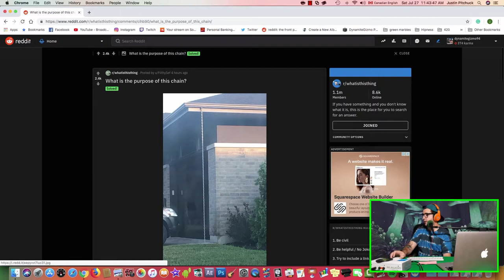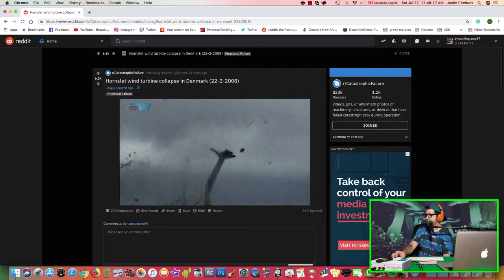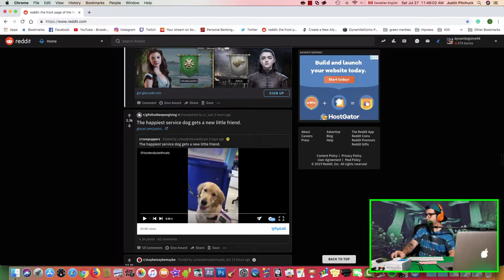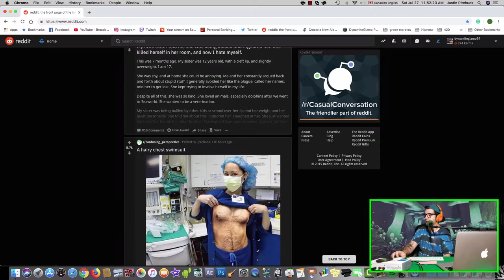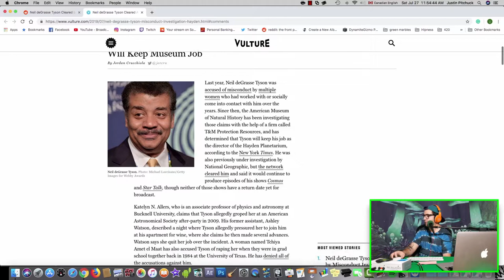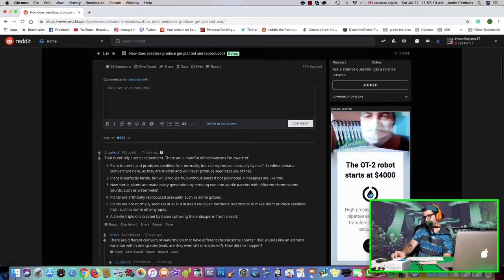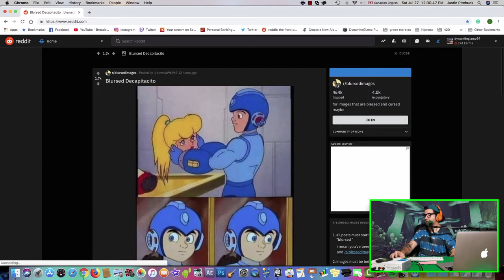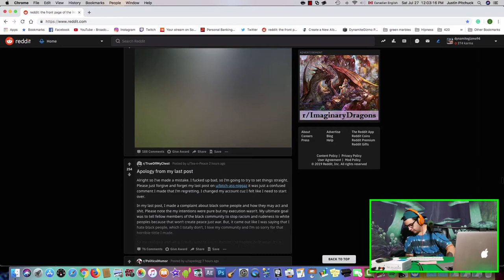FREE A$AP ROCKY please - DynamiteGizmo Podcast Ep.#96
Social -